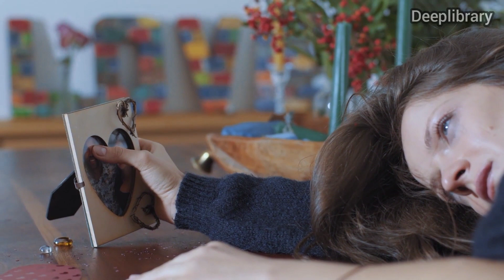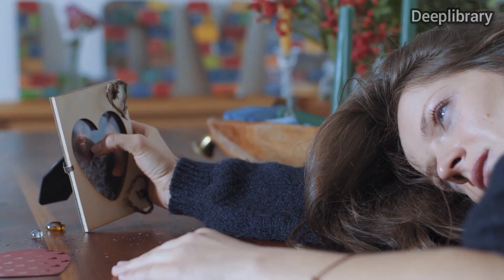BREAK UP MOTIVATION || अब कोई धोखा देकर दिखाओ | Powerful Breakup Motivation Video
BREAK-UP MOTIVATION || अब कोई धोखा देकर दिखाओ। Powerful Breakup Motivation Video By Deeplibrary

दोस्तों मुझे पूरा यकीन है कि आपने अपने जीवन में किसी न किसी के ऊपर खुद से ज्यादा भरोसा जरूर किया होगा और आप में से बहुत लोग ऐसे भी है जिन्होंने किसी पर जान से भी ज्यादा भरोसा किया, लेकिन उन्होंने उसने धोखा दिया जिस वजह से वह टूट जाते हैं, पूरी तरह हिम्मत हार जाते हैं अपनी जिंदगी से, तो आज का यह Video मैंने उन लोगों को Motivate करने के लिए बनाया है, उन लोगों को जगाने के लिए बनाया है, कि आप किसी ऐसो के लिए मत रोइए जो आपको धोखा देकर या छोड़कर चला जाए, आप इस Video को एक बार पूरा देखिए, आपको यह Video बहुत पसंद आएगा और इसे Like और Share करना ना भूले ।

I HOPE YOU LIKE THE VEDIO

This vedio is meant for Educational/Inspirational purpose only. The sole purpose of this vedio is to inspire , empower and educate the viewers